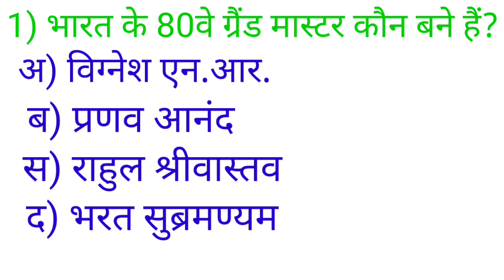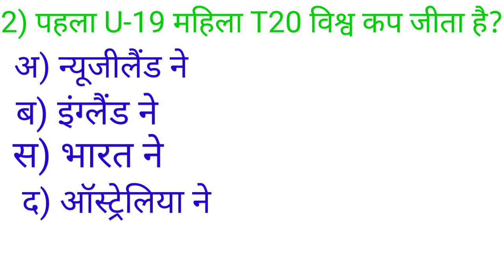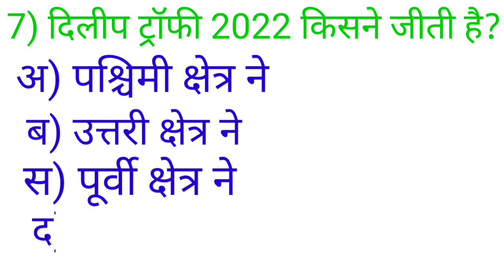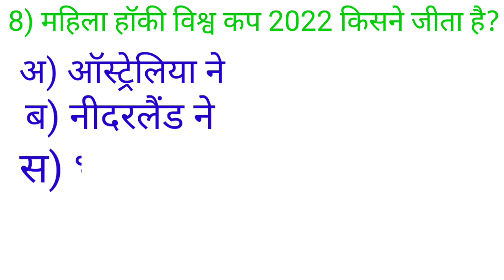2022 के सभी खेल रत्न पुरस्कार || National Sport Awards 2022 ||Part-1 एक बार अवश्य देखे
2022 के सभी खेल रत्न पुरस्कार || National Sport Awards 2022 ||Part-1 एक बार अवश्य देखे ||

your quaries:-
gk
gk Questions
India Gk
India ka gk
Bharat Gk
Bharat ka gk
Bharat ke pramukh mandir
Bharat ke pramukh lok nritya
Bharat ke pramukh mandir or unke sansthapak
gk quiz
national sports awards
khel ratna puraskar
2022 ke khel ratna puraskar